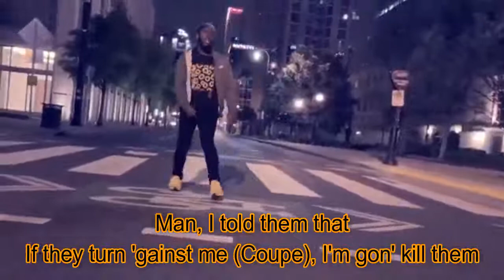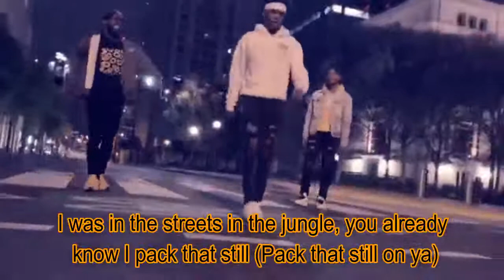Cap Dem (Lyric Video) - Young Nudy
Cap Dem by Young Nudy

lyrics:

Okay, before you do anything
Fire up you a blunt
If you got some drink, pour you a cup
'Cause I'm finna pour you a cup
This called Slime Juice
Welcome to my world
Okay? Let's ride
Fall out? Fall out with who?
Well, I told them that
If they turn 'gainst me (COUPE), I'm gon' kill them
(What you tell 'em, Slime?)
I told that ho, but she ain't showed me she was real
Ha, I'ma, fuck all her friends
(The fuck you mean you don't know DJ Marc B)
I ain't lyin', oh, oh
Bitch, yep, whoever thought that I would really be here?
Too much money on me, who thought I would wanna be them?
Be them? Well, a nigga don't wanna see them (uh-uh)
Put a real nigga in my face, and I'll believe them (pussies)
'Cause a lot of niggas cap rap when I see them (pussies)
Lotta niggas switch up, but I know what it is (what it is)
Lotta bitches wanna fuck, I see she be jockin' ship (she be jockin' ship)
I know niggas want a fallout 'cause they bitch know what it is
I don't beef with niggas, I just fuck they bitch, that's what it is
Yeah, when I spend money, I spin choppas, and niggas disappear (yeah)
And I'm just keepin' it real, I don't know how else to keep it real (nah)
I was in the streets in the jungle, you already know I pack that steel (pack that steel on ya)
But you gotta tuck it, bitch niggas'll squeal on ya (squeal on ya)
'Cause they know a nigga dangerous (dangerous)
Smoke this blunt like a J.J., hit some angel dust (wow, wow)
And I just squeeze, get a bitch nigga up outta there
Care 'bout that shit later, tell me, God, I don't even care (don't even care)
Nigga play with me, I guess you weren't built when I took it there (when I took it there)
I was shootin' a bitch nigga so hard, they said I wasn't shootin' fair (he ain't shootin' fair)
Said that it was up with me, fuck nigga, it's time to take it there (yeah, nigga)
Squeezin' at you and your mama and kids and everything
I don't even care (I don't even care)
Bitch, I was born in the 90's
I'm a 90's baby, nigga, we take it there (nigga, we take it there)
Yeah, we fade with dreads, and our hands squeezin' triggers anywhere (anywhere)
And I got shooters that look like Rasta, hell, I'm a Rasta (I'm a Rasta)
You play with me, I whip out that black choppa
Hit you with that blocka-blocka (blocka-blocka)
Bust on the same nigga, and you know I catch it so damn proper
Know I like to do it down and dirty, got that choppa-choppa (got that choppa-choppa)
Okay, bih, listen, crowned yo' bitch like shottas (shottas, yeah, yeah)
I just hit the mall and get to ballin' (yeah, bitch, yeah)
I get that money, bitch, it ain't no stallin' (for real, nah, for real)
(For real, nah, for real, yeah)
Too much money on me, who thought I would wanna be them? (Damn)
Nah, for real yo, fuck your bitch one time, that's the dealio (okay)
Gave her the Holy Ghost, she know I hit her with the stroke (holy)
Man, her game was so good, I told her, "Listen, I'm comin' home" (listen, I'm comin' home)
Man, that bitch really from Atlanta, she got that Georgia Dome (she got that Georgia Dome)
Man that head is worldwide, I don't know what she on (I don't know what she on)
But I think we on the same drug, might be the Perc, though
I don't feel good when I fuck that bitch, you gotta squirt, ho (you gotta squirt, ho)
She said go harder, I pop that molly, I'm in my mojo (I'm in my mojo)
She want that X-Man (X-Man)
Left her nigga for me, he's the ex-man (he's the ex-man)
She ain't comin' back without no bread, man (without no bread, man, okay)
Gotta get some money, I ain't scared, man (I ain't scared, man)
Used to fuck with me 'cause I got rubber bands (I got rubber bands)
In her mouth, no rubber man (nuh-uh)
Gotta hit her from the back, got the rubber in (got the rubber in)